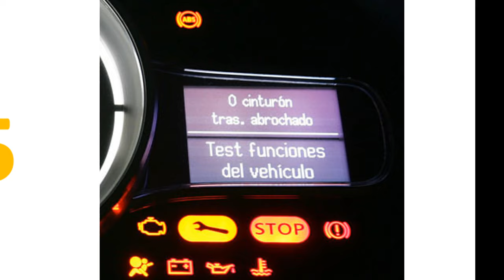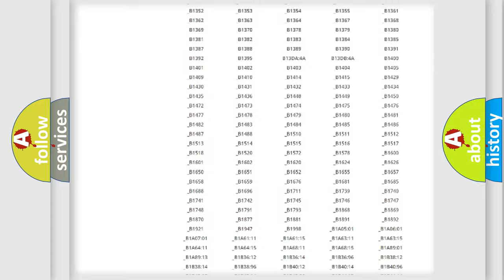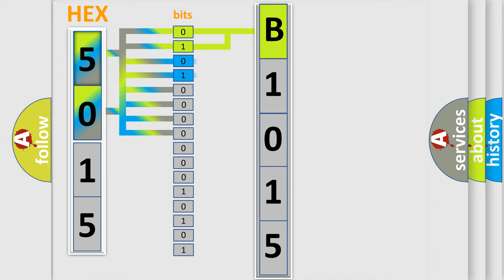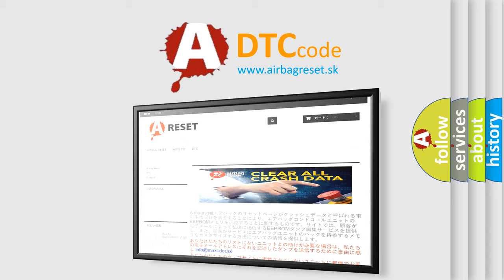DTC Suzuki B1015 Short Explanation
Contents:
0:21 Basic DTC analysis according to OBD2 protocol standard.
1:48 Insight into programming
2:58 A diagnostically understandable description of the Diagnostic Trouble Code
3:05 Basic error definition

Make:
Suzuki
Code:
B1015
Definition:
DIS AMP Unit Temperature Sensor Signal Error in Tunner and Amplifier
Description:
This code is set when a temperature sensor of Tuner &amp; Amplifier detect that the temperature is over 85°C.
Cause:
 Poor air circulation around the Tuner &amp;AmplifierTuner &amp;Amplifier